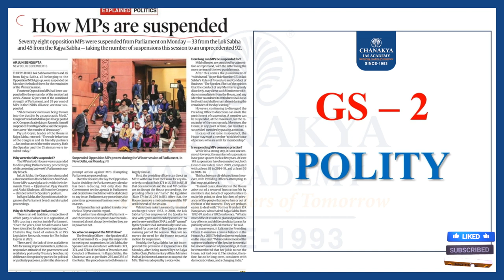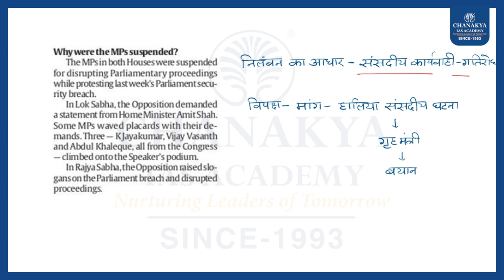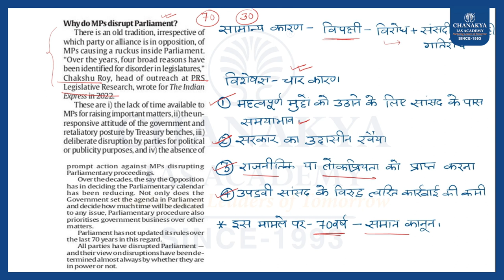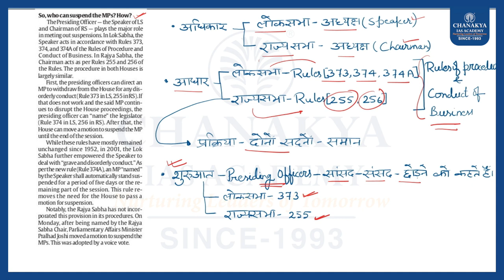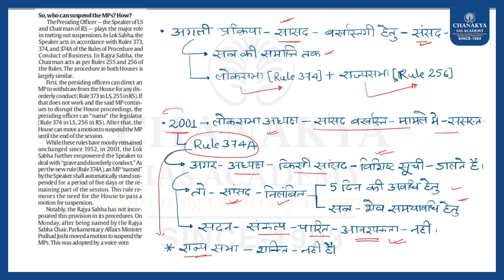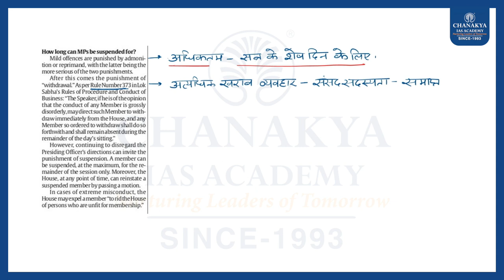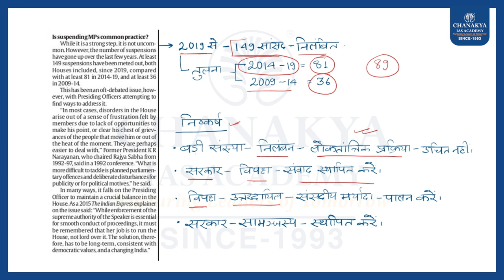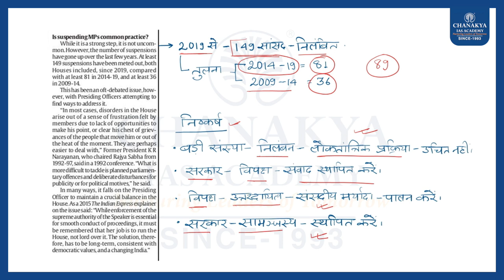Editorial Analysis: 19th Dec. 2023 l Chanakya IAS Academy Daily news Editorial